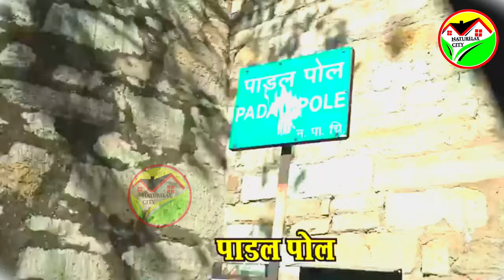मे चित्तौडग़ढ़ बोल रहा हूं। Chittorgarh fort। रानी पद्मिनी महल। जौहर कुंड। chittorgarh johar ।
मे चित्तौडग़ढ़ बोल रहा हूं। Chittorgarh fort। रानी पद्मिनी महल। जौहर कुंड।

चित्तौड़गढ़ दुर्ग भारत का सबसे विशाल दुर्ग है। यह राजस्थान के चित्तौड़गढ़ में स्थित है जो भीलवाड़ा से कुछ किमी दक्षिण में है। यह एक विश्व विरासत स्थल है। चित्तौड़ मेवाड़ की राजधानी थी।
पहला जौहर रावल रतनसिंह के शासनकाल अलाउद्दीन खिलजी के आक्रमण के समय 1303 में रानी पिद्मनी रघुवंशी के नेेतृत्व जौहर किया गया | दूसरा जौहर राणा विक्रमादित्य के शासनकाल मेें सन् 1534 ई. में गुजरात के शासक बहादुर शाह के आक्रमण केे समय में रानी कर्णवती के नेतृत्व में 8मार्च,1534 ई. हुआ | तीसरा जौहर राणा उदयसिंह के शासनकाल में अकबर के आक्रमण के समय 25 फरवरी,1568 में पत्ता सिसौदिया की पत्नी फूल कँवर के नेतृत्व में जौहर किया गया

The Chittorgarh (literally Chittor Fort), also known as Chittod Fort, is one of the largest forts in India. It is a UNESCO World Heritage Site. The fort was the capital of Mewar and is located in the present-day city of Chittorgarh. It sprawls over a hill 180 m (590.6 ft) in height spread over an area of 280 ha (691.9 acres) above the plains of the valley drained by the Berach River. The fort covers 65 historic structures, which include four palaces, 19 large temples, 20 large water bodies, 4 memorials and a few victory towers.